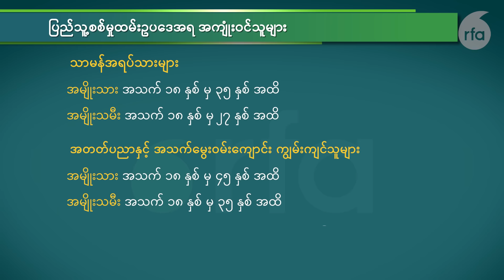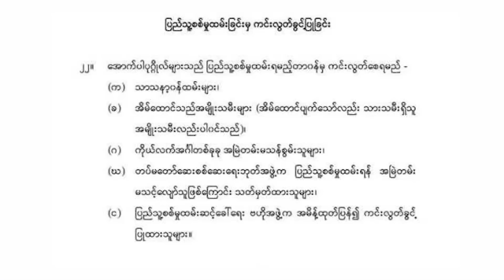စစ်မှုထမ်းဥပဒေကို မလိုက်နာနိုင်ကြောင်း လူငယ်အချို့ တုံ့ပြန်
■ ၂၀၁၀ ပြည့်နှစ် နိုဝင်ဘာ ၄ ရက်နေ့က ဗိုလ်ချုပ်မှူးကြီး သန်းရွှေ လက်မှတ်ထိုး ထုတ်ပြန်ခဲ့တဲ့ ပြည်သူ့စစ်မှုထမ်း ဥပဒေကို စစ်ကောင်စီဥက္ကဋ္ဌ ဗိုလ်ချုပ်မှူးကြီး မင်းအောင်လှိုင်က ပြီးခဲ့တဲ့ ဖေဖော်ဝါရီလ ၁၀ ရက်နေ့က အတည်ပြုလိုက်ပါတယ်။ ဒီဥပဒေကြောင့် ပြည်သူလူထုထဲမှာ စိုးရိမ်ပူပန်မှုတွေရှိနေသလို ဥပဒေမှာ အကျုံးဝင်တဲ့ လူငယ်အချို့ကတော့ သူတို့အနေနဲ့ စစ်ကောင်စီလက်အောက်မှာ စစ်မှုထမ်းမှာမဟုတ်ဘူးလို့ တုံ့ပြန်ကြပါတယ်။ ဒီအကြောင်း RFA သတင်းထောက် မထက်ထက်အိန္ဒြာအောင် တင်ပြထားပါတယ်။